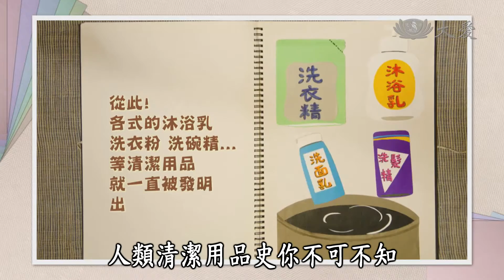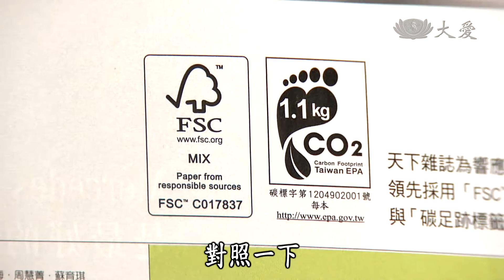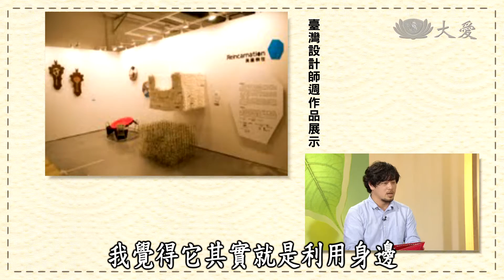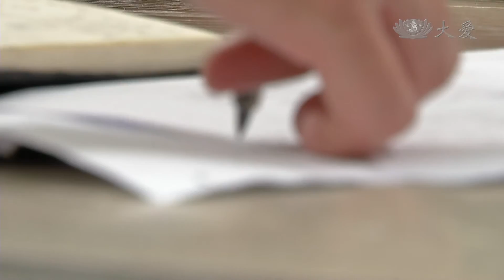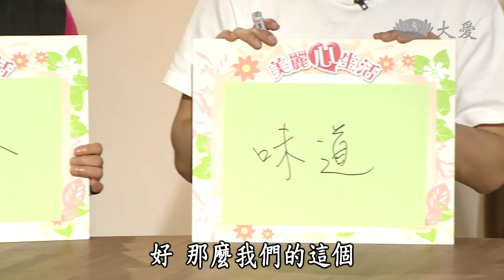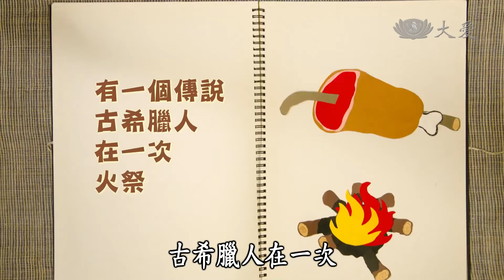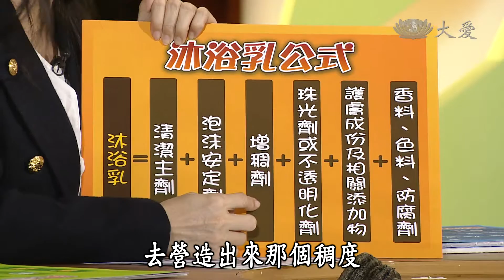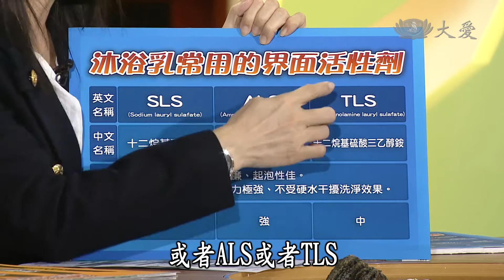【美麗新生活】20140725 - 橡皮筋做什麼用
塑膠湯匙變美麗吊燈，紅白塑膠袋變可愛的甜甜圈椅，橡皮筋可以變什麼？每天都在用的肥皂跟沐浴乳，是怎麼被發現的？人類清潔用品史，你不可不知！帶來歡樂和健康的屋頂農場，又是怎麼被打造出來的？本集節目邀請到演員黃雅珉、兒童節目主持人王伯源，以及從事教職工作的梁富珍，一起來動動腦，讓生活變得更有趣！

大愛二臺首播：週五 19:00
重播：週六 15:00　週日 07:30　週一 02:00　週四 22:00